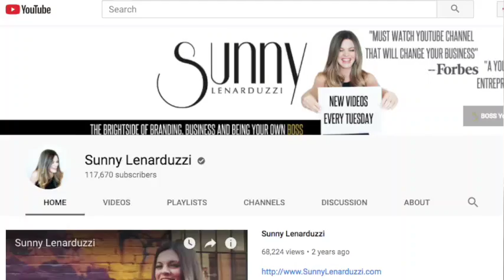Networking Event Tips - New Wednesday Wine Series?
Today I'm giving you the best networking event tips & tricks ever. Seriously peeps, this is gonna help you tons. And it really comes down to the basics - having fun and giving value!! (my mantra) Learn what to say and how to make the most of your next networking event.

Join me in my free StoryJuice Club Facebook group - where you'll learn the juicy secrets of storytelling, and connect with other story-sellers in

* Enjoyed this video?